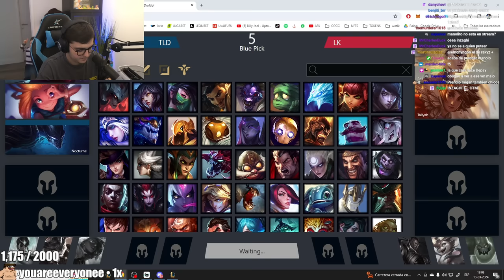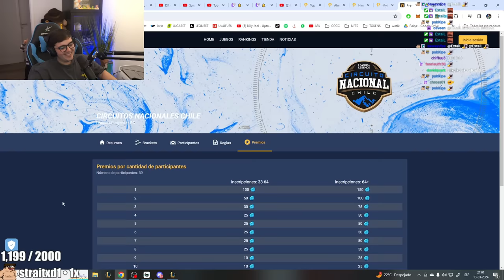SOMOS LOS MALDITOS T1 | K1NGS vs THE LAST DANCE | CUARTOS de FINAL